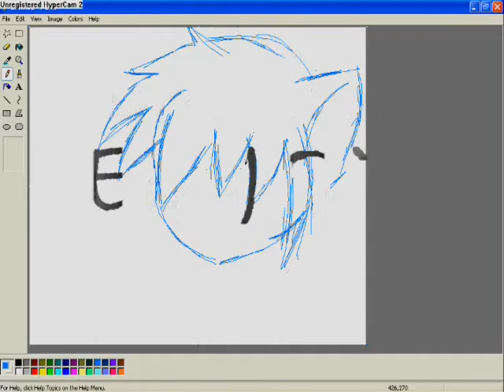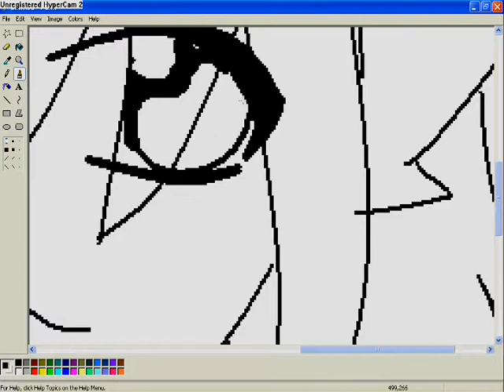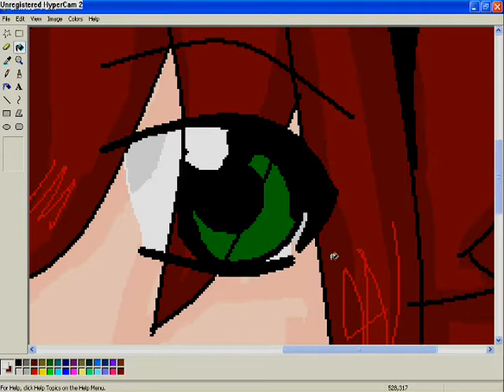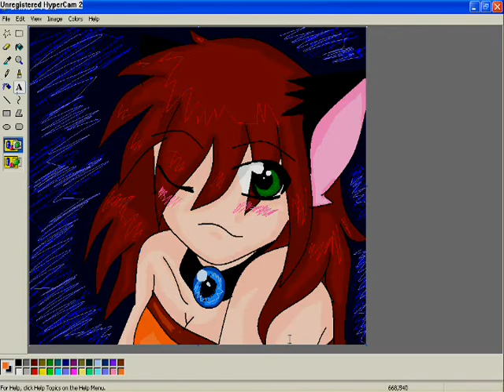Drawing Haru in MS Paint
I got bored so i drew haru on ms paint